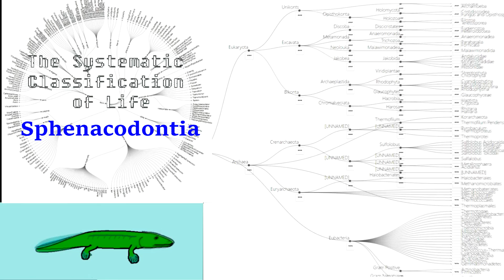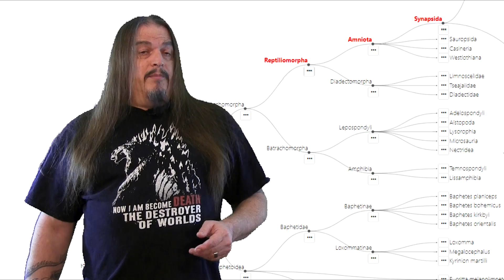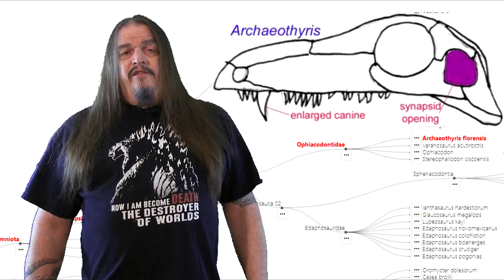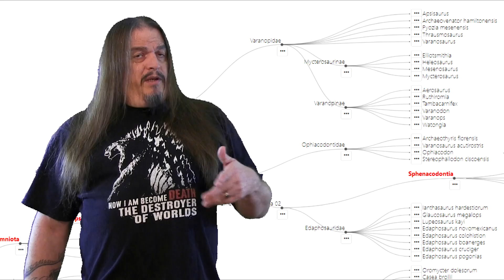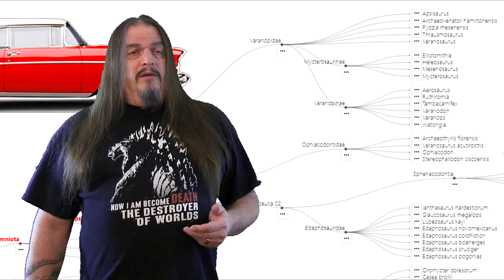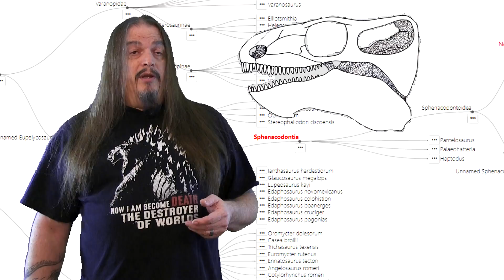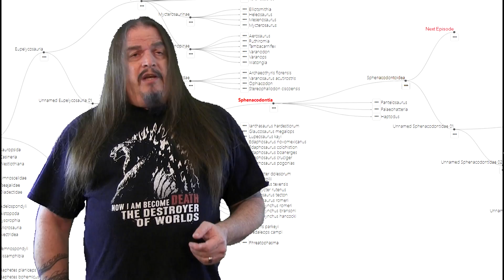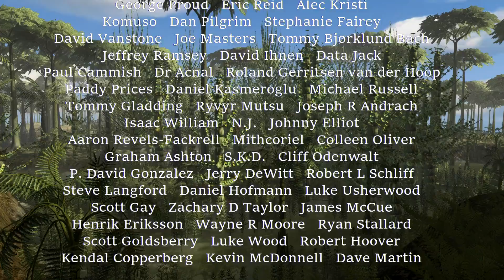Systematic Classification of Life ep16 - Sphenacodontia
The Systematic Classification of Life started as a discussion with creationists on Christian Forums. The discussion convinced one of them of the reality of evolution. She eventually became my wife. My wife, Lilandra proposed a video series on that discussion to help people appreciate the beauty and scientific power of cladistics or common ancestry. The original discussion is the template that is being expanded on with my wife's help.